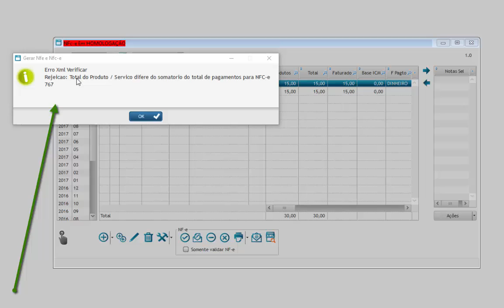ERPMATOS CUPOM MOSTRA ERRO